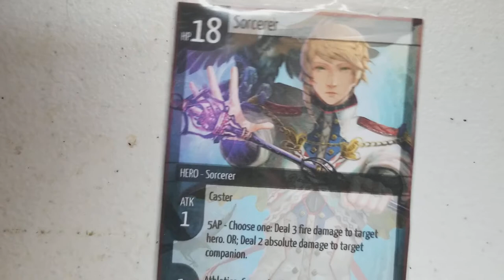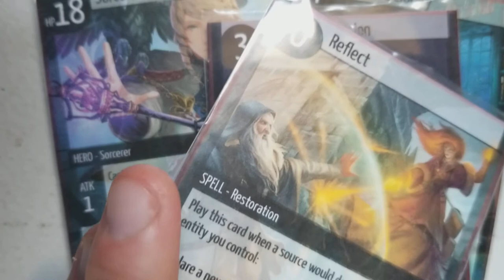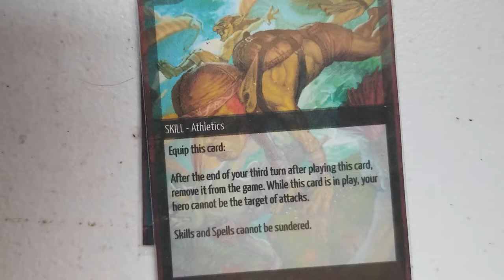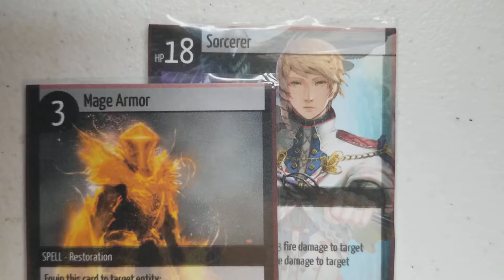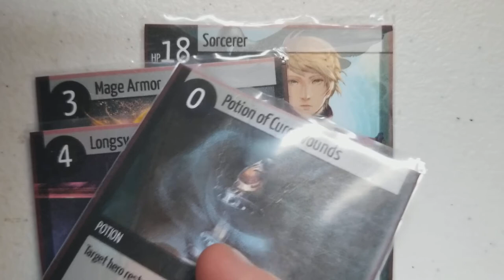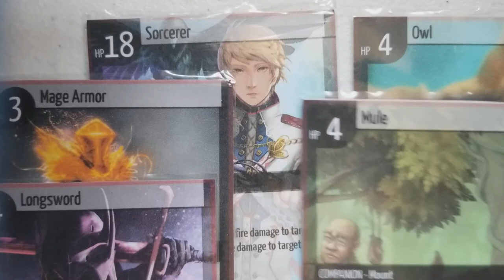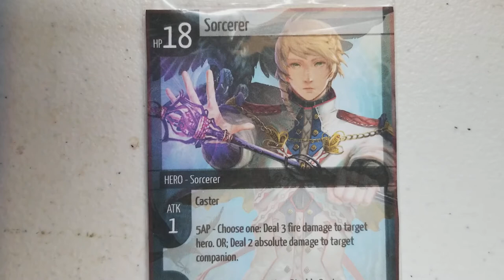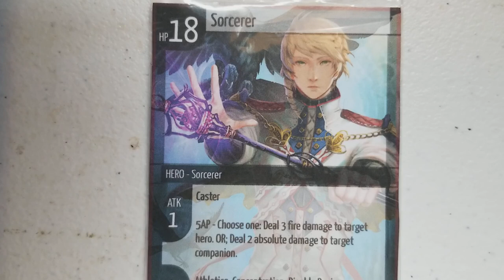Introduction to Natural 10